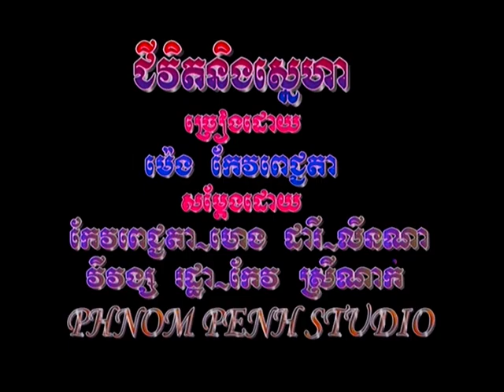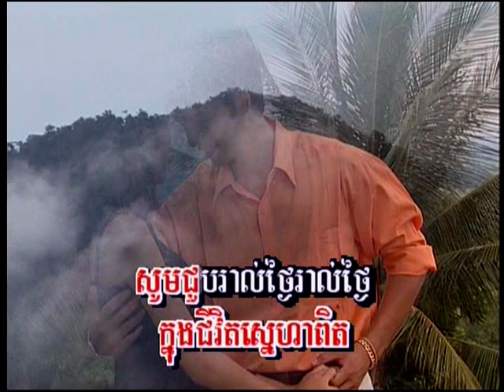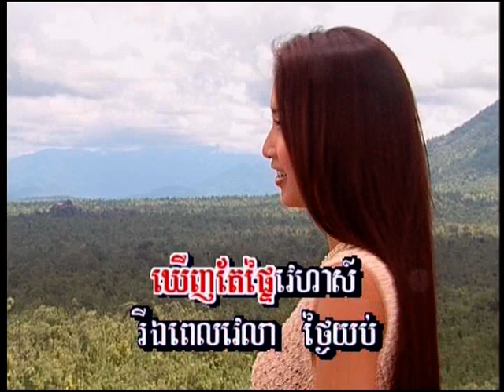ម៉េង កែវពេជ្ជតា_ជីវិតនិងស្នេហា_PP DVD Vol 16